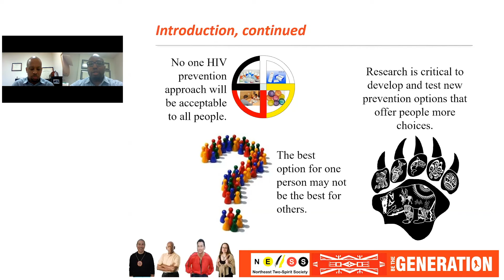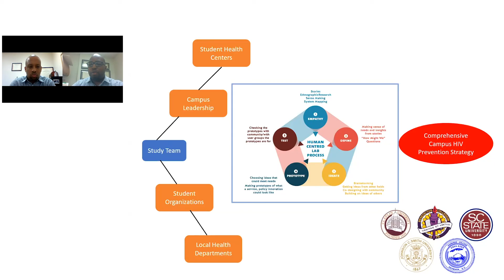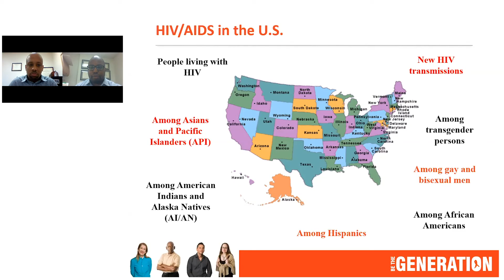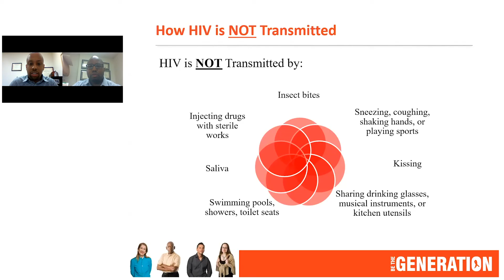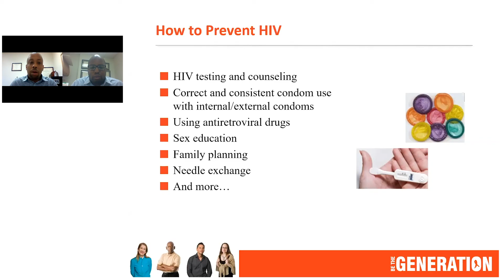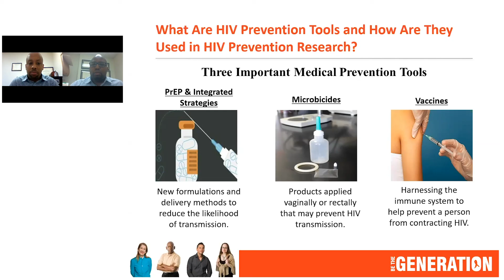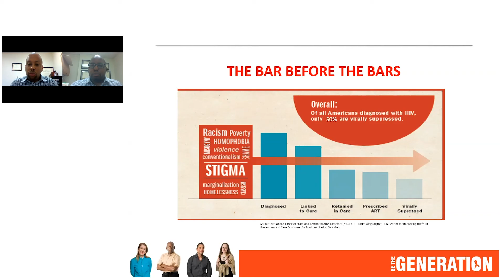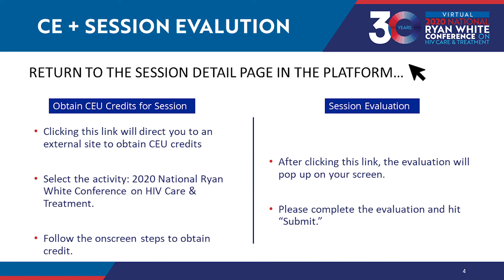HBCUs: A Roadmap to Addressing HIV Prevention and Ending the HIV Epidemic (15035)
PRESENTATIONS:
No Progress without Us: PrEP and Historically Black Colleges and Universities. The current state of HIV and pre-exposure prophylaxis (PrEP) among colleges and universities, with an emphasis on historically black colleges and universities (HBCUs) in the southeastern United States. (Start 00:20)

Engaging Historically Black Colleges and Universities in HIV Prevention. (Start 44:05)

Presentations from the 2020 Ryan White National Conference on HIV Care and Treatment (Virtual).
Track: Data Utilization.